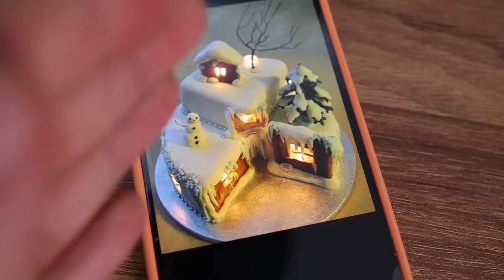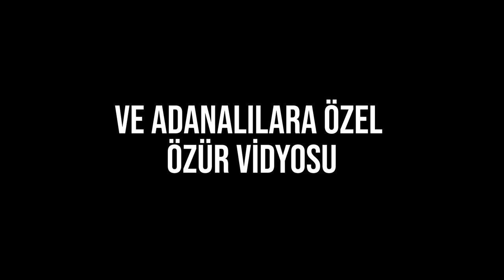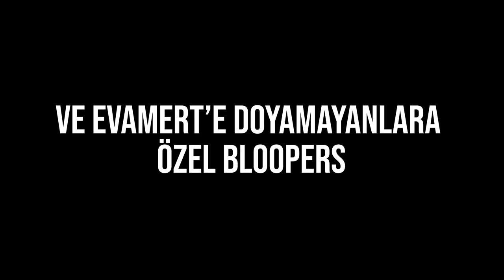YILBAŞI PASTASI - Fırtınalar altında kalmış bir pasta